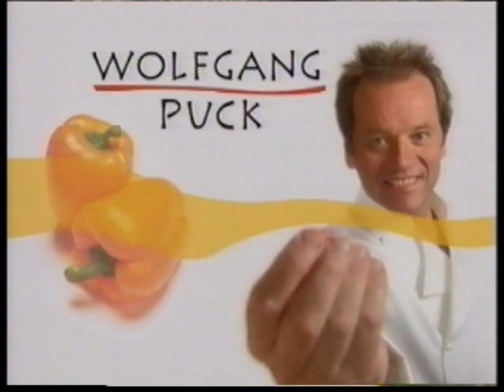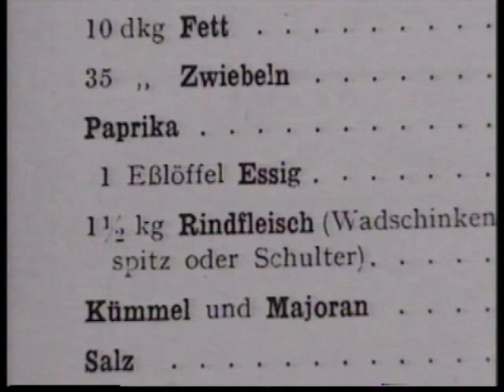Wolfgang Puck kocht im Schlossquadrat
Der aus Kärnten gebürtige Star-Koch Wolfgang kocht im Margaretner Schlossquadrat ungarisches Gulasch. Der Beitrag wurde für eine große US-amerikanische Kabel-TV-Kochsendung gestaltet.